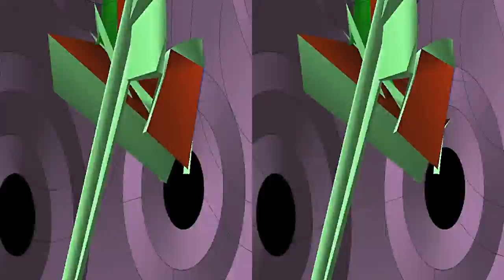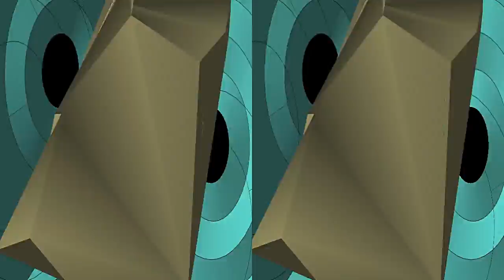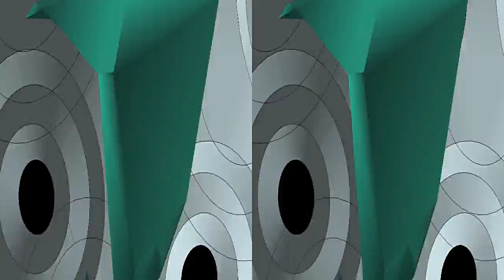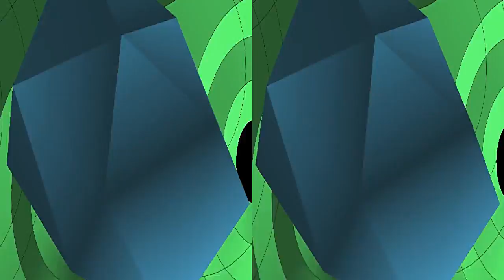The Superusers - Krushers of False Mechaniks (3D)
A spinning algorithmic dance; a shapeless scratch; a bruised, chipped abrasion of space; a universe scrawled over on all its dimensions in a network of engraved lines.

This film comprises a series of works documenting The Superusers' performative audio-visual interactions intended to be viewed in 3D space. Each film portrays the creation, propagation, and destruction of a separate digital cosmos where faceless objects dance and sing in a highly-disturbed sense of synaesthesia. All materials were recorded in real-time.

This video has been developed with the kind support of Lab Gamerz.